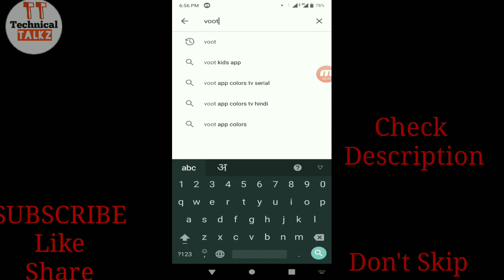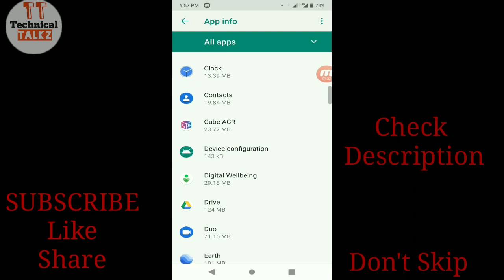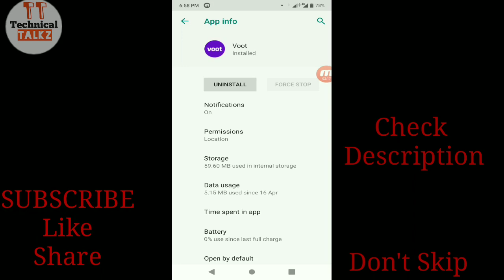100% Solve | voot not working Something went wrong | unfortunately voot has stopped not working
Channel -
( नोंध - इस link को copy  करके कही paste करके ही लिंक open किजये , क्योकि तभी लिंक open होगी )

--- Topic Covered ---

voot not working
voot has been stopped
voot error
voot bug fix
voot problem solution
voot loading problem
voot crashing bug fix